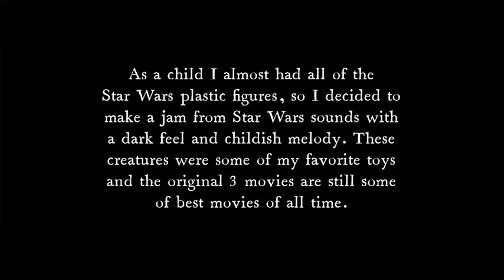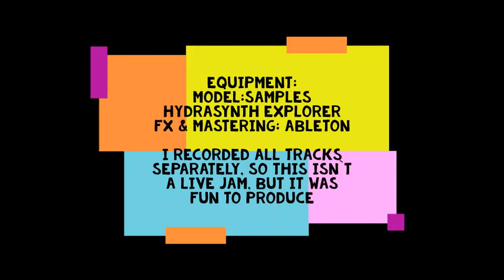Olmors Tribute To The SoundDesign Of The Original StarWars Movies (HWJ Toy Challenge 3/2022)